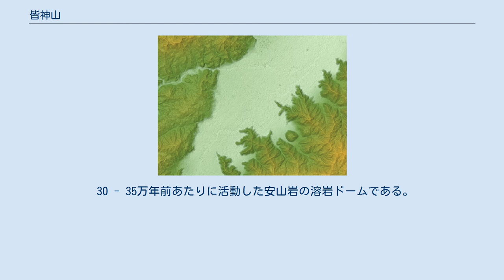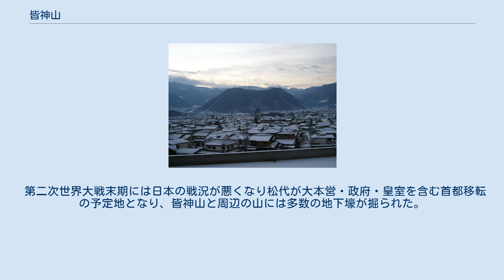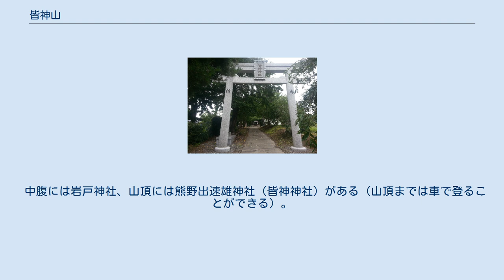皆神山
皆神山（みなかみやま）は、長野県長野市松代、標高659メートルの火山である。
麓の平地からの比高は280メートルほど。
 30 - 35万年前あたりに活動した安山岩の溶岩ドームである。
安山岩は粘性の高いマグマであったため、火山灰の噴出や溶岩流の流下は起こらなかった。
 1965年から1971年にかけての松代群発地震が皆神山の直下で起り、この地震活動に伴い約1m隆起している。
この地震は地下水脈の影響による岩盤の破壊と見られる。
松代群発地震に伴い1967年に付近の重力分布調査が行われ、皆神山付近には低重力域があり地下には、短径800m、長径1500m、深度200ないし400mの楕円形陥没構造の存在が推定される。
ボーリング調査により、皆神山溶岩は150m程度の厚さがあることが確認されており、その下に湖水堆積物が見つかっている。
また、山頂部には河床礫が見られる。
 第二次世界大戦末期には日本の戦況が悪くなり松代が大本営・政府・皇室を含む首都移転の予定地となり、皆神山と周辺の山には多数の地下壕が掘られた。
 その周囲の山並みと異なる溶岩ドームの山容から、人工物と思い込む者が現われ、「太古に作られた世界最大のピラミッド」という説が起こる。
 毎年5月5日には、地元自治会により『ピラミッド祭り』が開催される。
 中腹には岩戸神社、山頂には熊野出速雄神社（皆神神社）がある（山頂までは車で登ることができる）。
また、全国的にも珍しい標高の低い土地でのクロサンショウウオの産卵池がある。